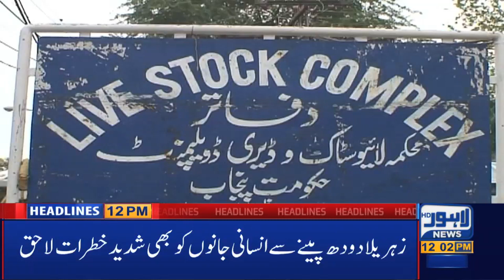Flight Schedule Badly Disturbed at Lahore Airport|12 PM Headlines|11 Feb 2020|Lahore News HD